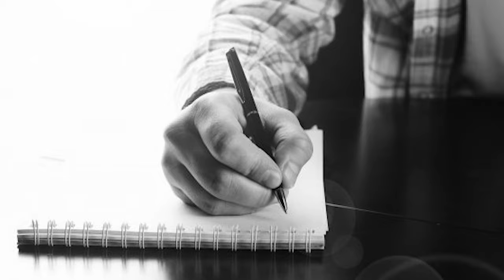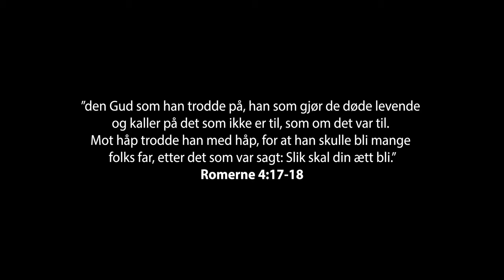Truls Andersen fra Maritastiftelsen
Truls Andersen, fra Maritastiftelsen, forteller sin historie.
Intro: Sebastian Stakset og låta "Mamma förlåt".

Filmen er laget av Heart of Evangelism i 2021, for Maritastiftelsen.